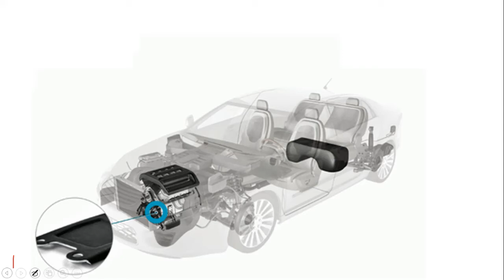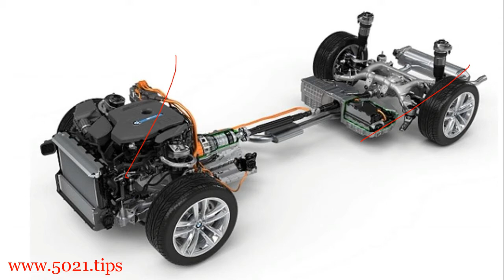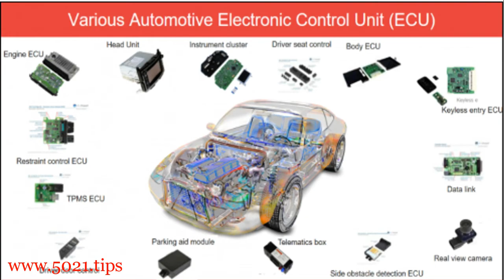Decode ECU for ECM not PCM, or 🤔?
Often PCM or ECM or ECU is misused as to mean the other or none🙄!